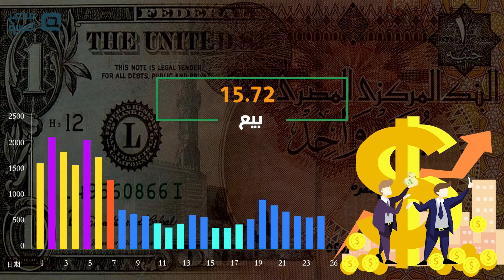سعر الدولار الثلاثاء 23-2-2021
FOLLOW ON